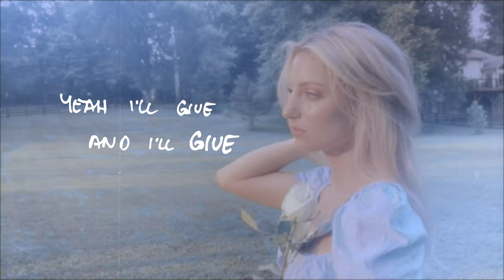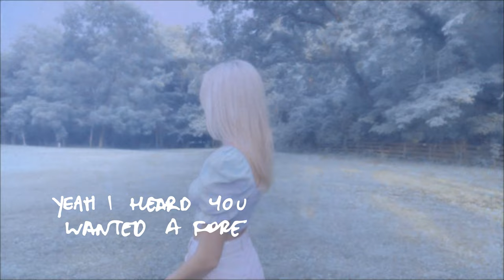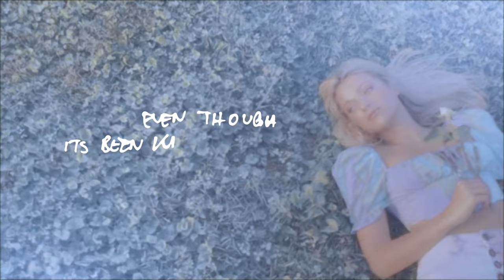Nothing Left - Halle Kearns (Official Lyric Video)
Official Lyric Video for “Nothing Left” by Halle Kearns.

Creative Direction: Rachel Lai (@rrvchell)
Shot by: Gemma Matchett (@gemmayasemin)
Animation: Logan Stewart (@loganstew.art)
Editor: Rachel Lai (@rrvchell)
Mgmt: Pete Olson / Why&How (@peteonash, @whyandhowmgmt)

Song Credits-
Written by: Halle Kearns (@hallekearns), Kendall Brower (@kendallbrower), David Mescon "Messy" (@messyguitar)

Produced by: David Mescon "Messy" (@messyguitar), Nate Dodge (@natedodgemusic)

Mix: Jordan Oorebeek (@jordanorbekmix)